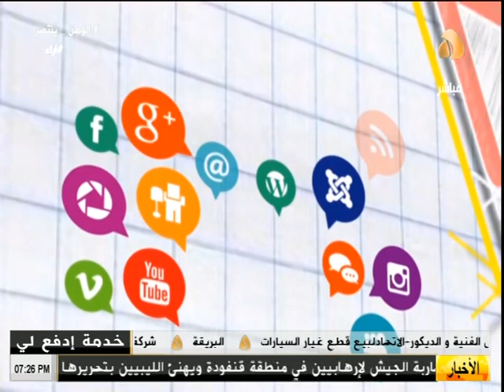برنامج آراء :- القائد العام .. امام الجماعات الارهابيه خيارين ( الاستسلام او الموت )